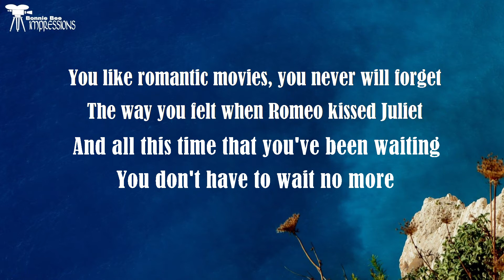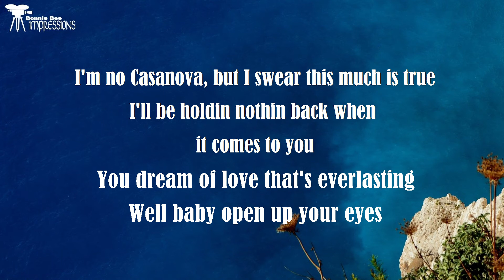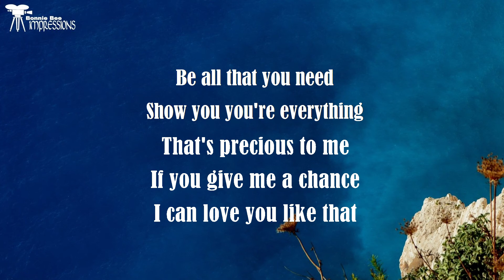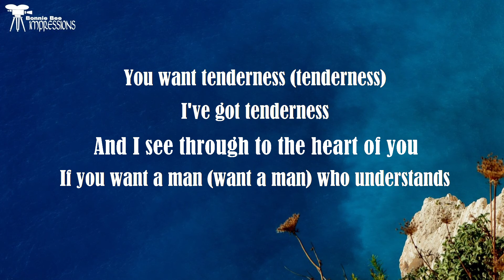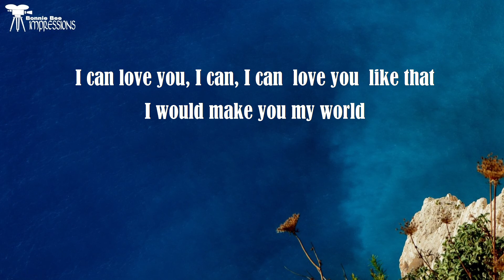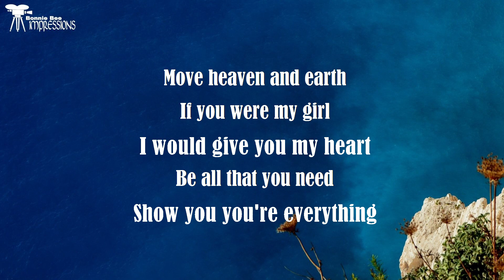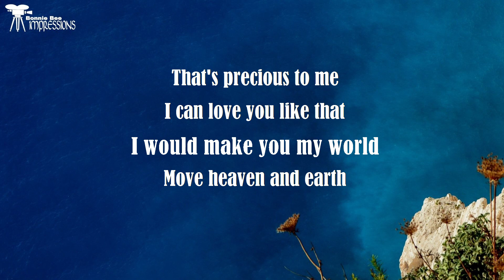Michael Montgomery - I can love you like that ( Lyrics )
You can download a licensed copy of the song from Apple Music, Amazon music,  and other online vendors.

Don’t forget to LIKE, and post a comment if you have feedback or suggestions. Check some of my Playlist listed below.